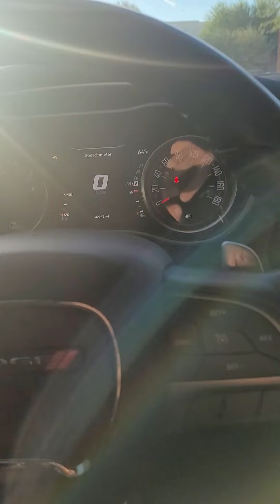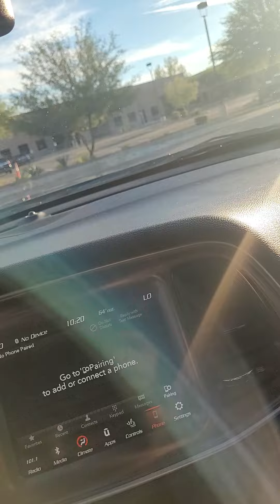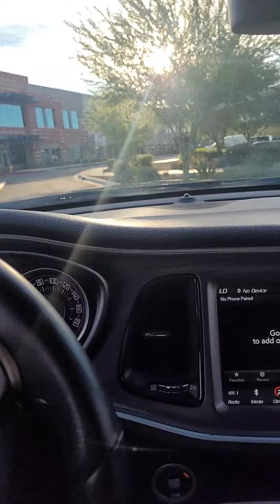October 19, 2022(1)